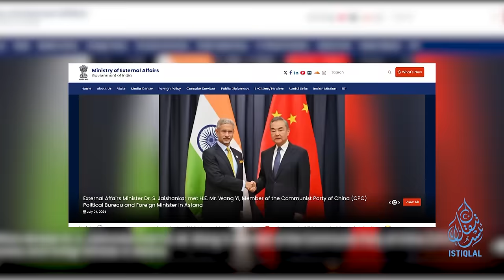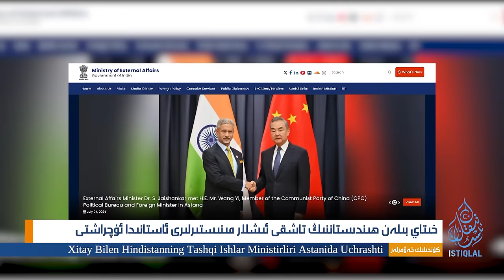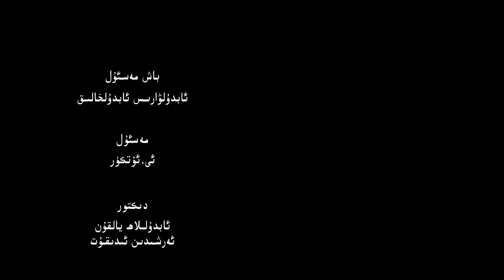ئىستىقلال كۈندىلىك خەۋەرلىرى |2024.7.6| فىلىپپىن: خىتاي ھۇجۇم قىلسا كۈچ ئىشلىتىمىز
ISTIQLAL KÜNDILIK XEWERLIRI |2024.7.6| FILIPPIN: XITAY HUJUM QILSA KÜCH ISHLITIMIZ